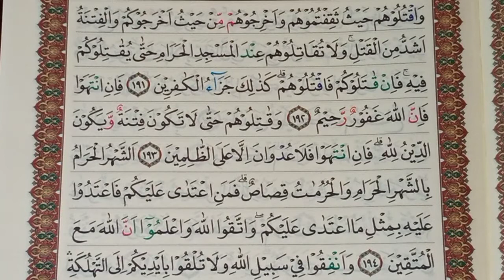BELAJAR NGAJI + TAJWID | SURAT AL-BAQARAH AYAT 191-194 | Muhammad Rizki